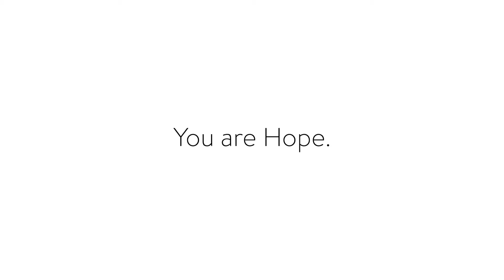Twelve Legs Marketing Client Testimonial - Newborn Hope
Tarah King, VP of Finance for Newborn Hope, relived moments from November Noel as the event went virtual for the first time ever this year due to COVID-19.

Twelve Legs Marketing
201 East Las Animas Street, Ste 109